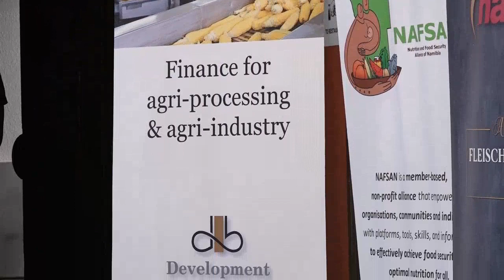Government lays groundwork to support women-owned businesses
The Ministry of Finance is working on a procurement policy that will benefit women owned agriculture businesses. The Deputy Executive Director of the Procurement Policy Unit, Francois Brand, explains that the soon to be implemented policy will empower female agriculturists to get first preference on the market before import becomes an option.

YouTube, Facebook or DStv284